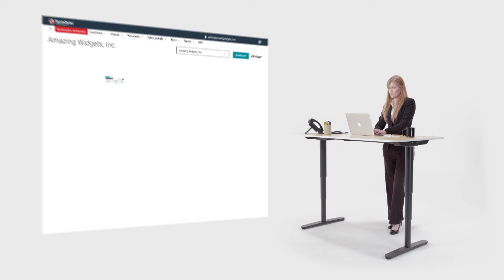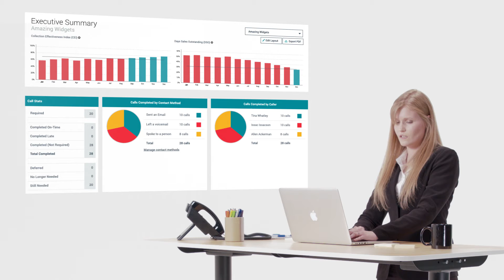Esker - Video 3